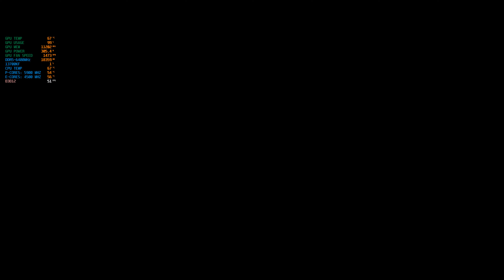STAR WARS Jedi Survivor 《星球大戰 絕地：組織殞落™》: RTX4080 | i7-13700KF | 4K Epic Ray-tracing | Gamplay 25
歡迎大家來到我的頻道. ！ 我想為所有遊戲玩家分享一下遊戲的興趣, 特別對最新的遊戲效能測試和會更新PC硬件介紹等等。

- 32GB G.Skil DDR5 6400 Mhz (CL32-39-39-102)
- Galax RTX 4080 SG 16GB
- DeepCool LS720 AIO Liquid Cooler 360mm

- Razer BlackWidow Chroma V2 (Gaming keyboard)